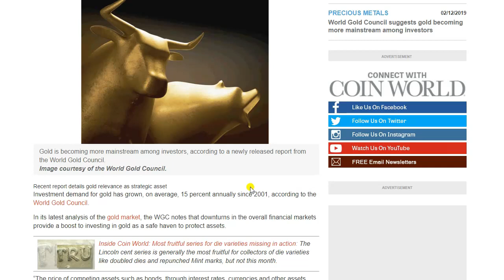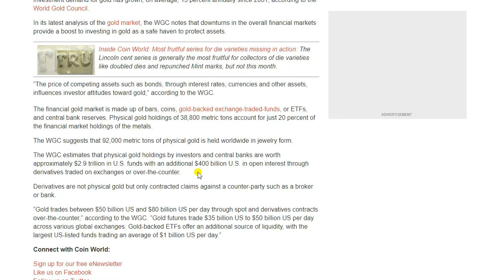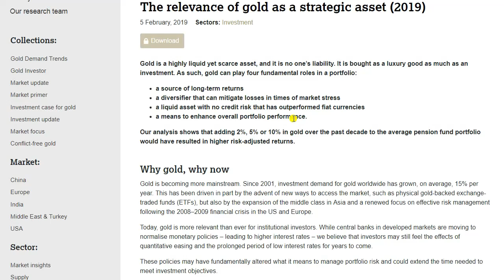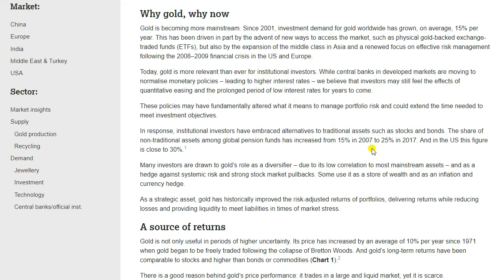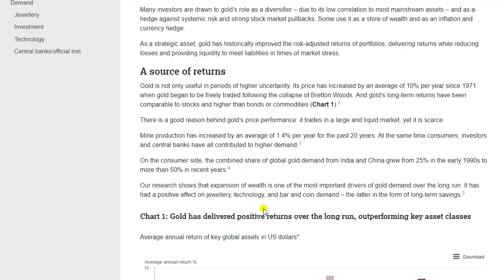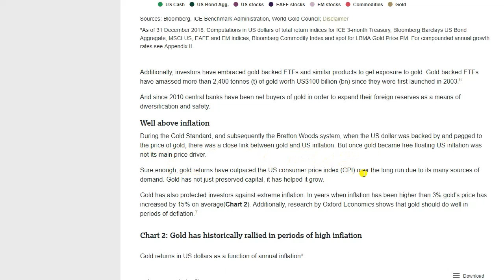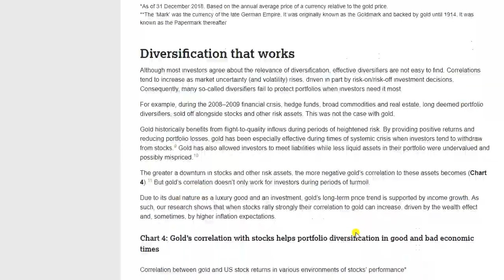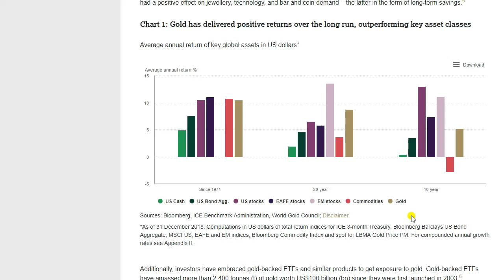Gold Becoming More Mainstream Among Investors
(I get a small profit on sales)
Bitcoin:14RZD6XGGv4RFMyTTbPndmuYBWTc5w1Sm6
Ethereum:0x98E741Abf6D70ed1e6b3C97203a1B72414F1D6ad
Litecoin:LfgL5D7Wvtknagbn2WuCcXasAfquzv2CGB